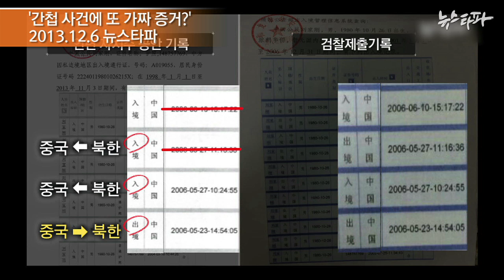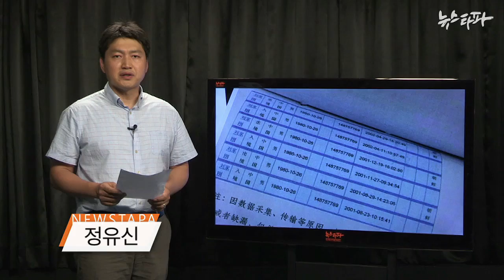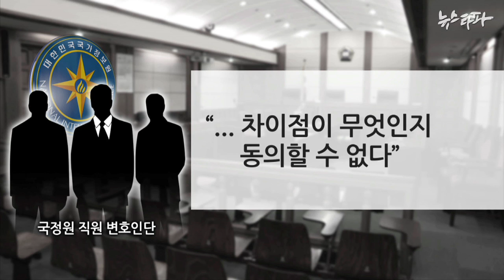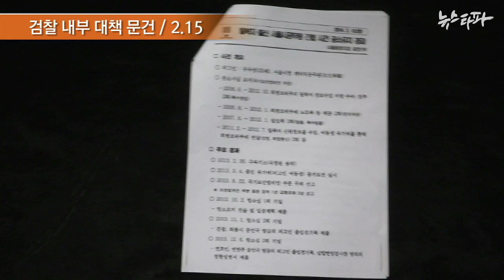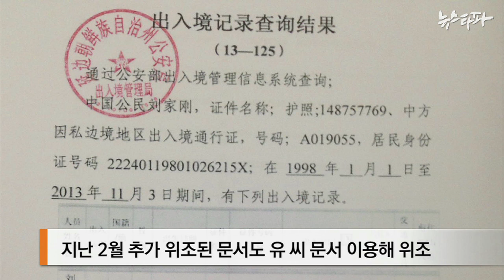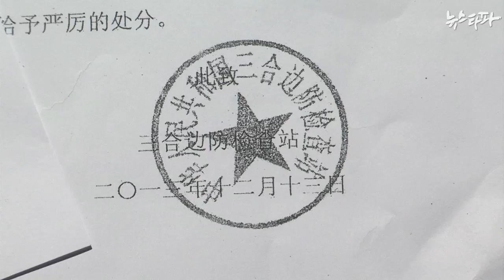뉴스타파 - "뉴스타파 본 뒤 협조자가 알아서 위조"...국정원의 황당 '오리발'(2014.7.11)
유우성 씨 간첩 증거를 조작한 혐의로 기소된 국정원 직원들이 협조자들에게 책임을 떠넘기며 자신들의 혐의를 전면 부인하고 나섰습니다.